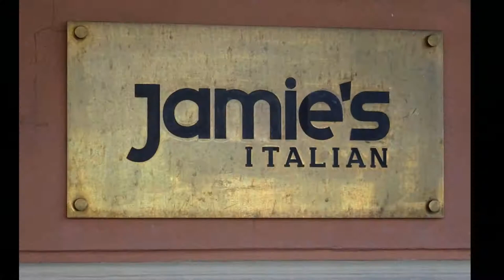RUSSIA con l'Agenzia RUSSIA IN CAMPER-16° PARTE-agosto 2017-SANPIETROBURGO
RUSSIA con l'Agenzia RUSSIA IN CAMPER-16° PARTE-agosto 2017-SANPIETROBURGO-Fortezza SS.Pietro e Paolo-Cattedrale di S.Isacco